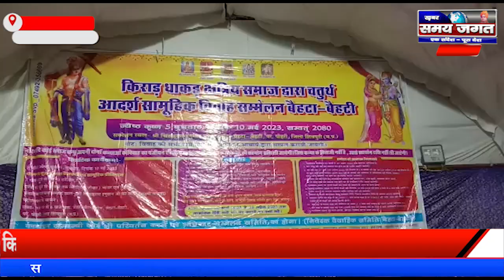शिवपुरी:- किरार धाकड़ क्षत्रिय समाज ने कराया बेहटा बेहटी में114 जोड़ों का चतुर्थीय सम्मेलन संपन्न !!